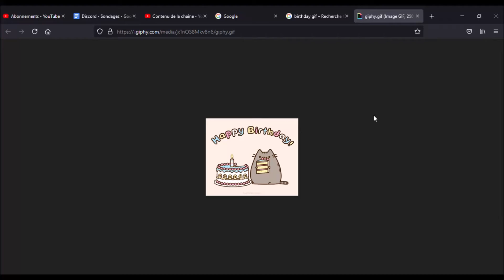C'est mon anniversaire !! (wouaw)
Nouvelle vidéo et celle de mon anniversaire :o